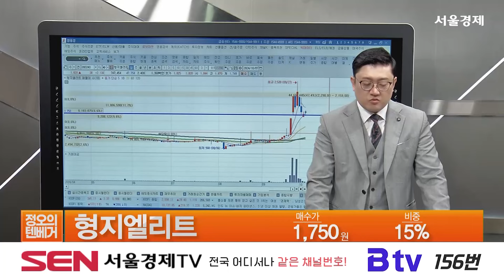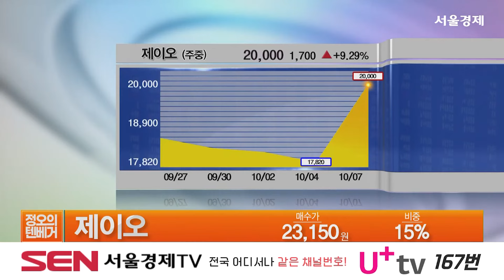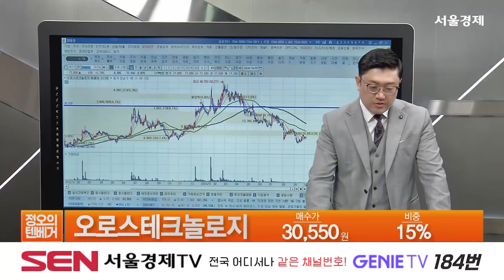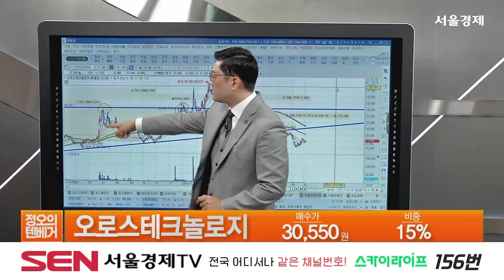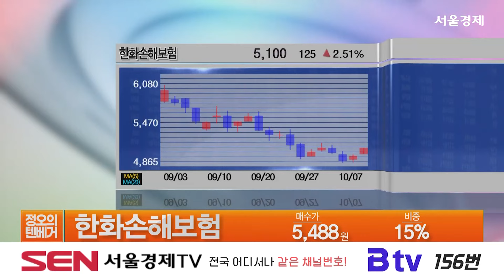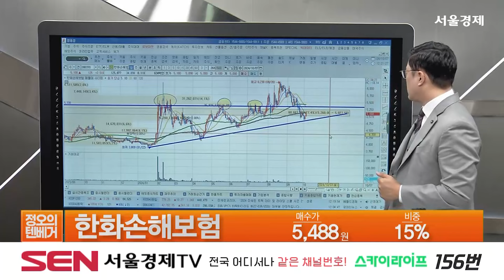[텐베거 종목 상담] '급등주' 제이오, 추가매수도 팔지도 말아야 하는 이유